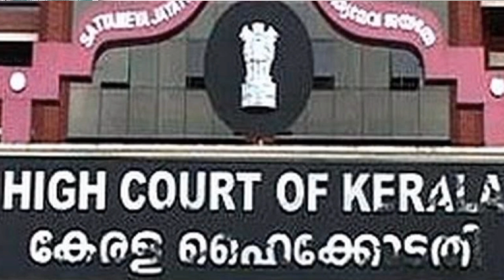സീറോ മലമ്പാർ സഭയിൽ കോടതി മധ്യസ്ഥതയോ..? GC MEDIA 02/02/2023